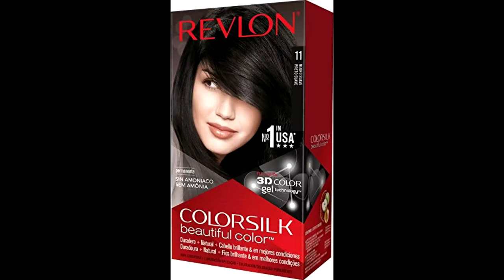When I Turn 20....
My birthday wishlist for this year, on November 1st I will be 20 so here's some stuff I need